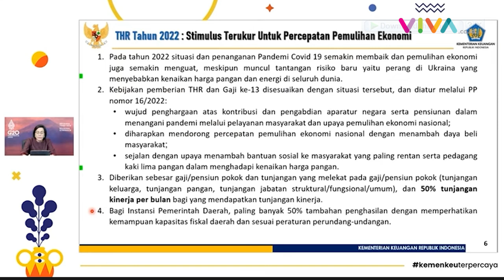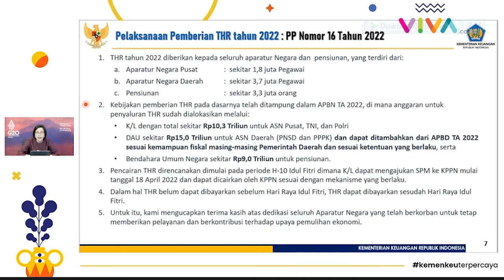Sri Mulyani Umumkan Pencairan THR PNS, Simak Jadwalnya!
VIVA - Pemerintah memastikan akan memberikan Tunjangan hari raya atau THR kepada para Pegawai Negeri Sipil (PNS). Biasanya, THR PNS diberikan kepada para PNS sebelum hari raya keagamaan seperti Idul Fitri.